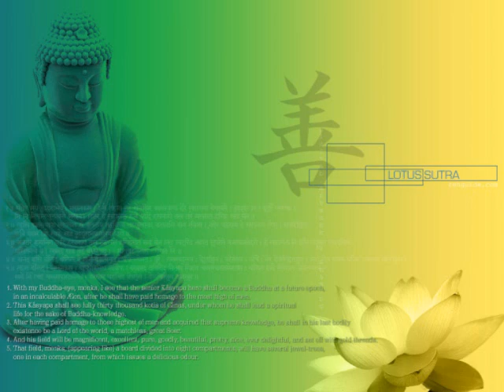地藏菩薩本願經(第九品) : 粤語版 '了一 法師'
感謝 : '了一 法師'